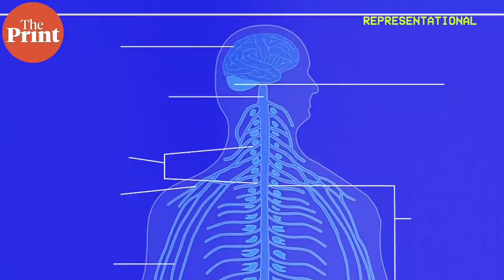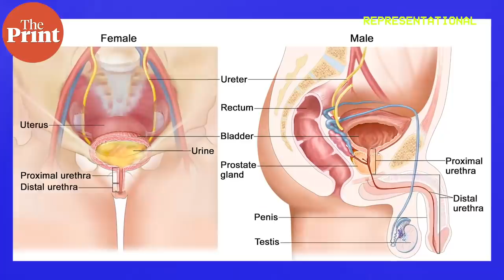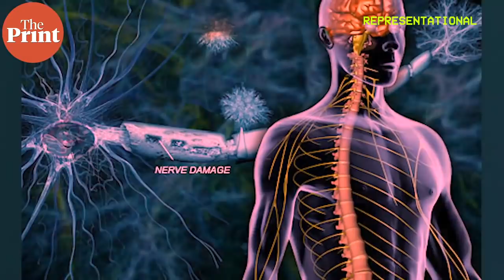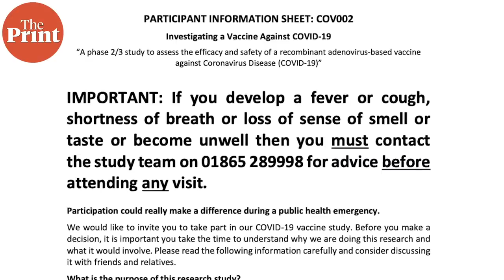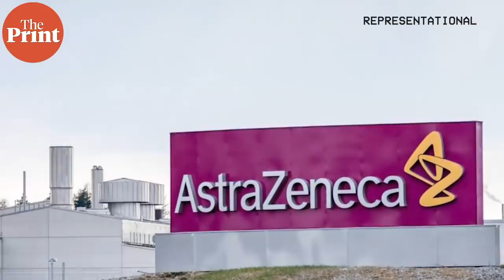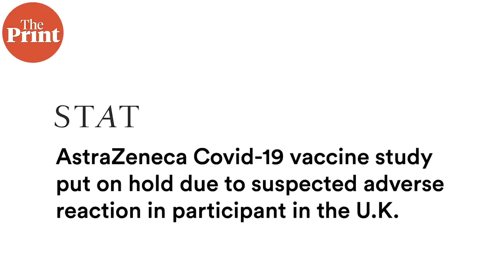AstraZeneca-Oxford vaccine reports 2nd serious adverse event, now what?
The AstraZeneca-Oxford vaccine has now had two participants report rare neurological reactions in a span of two months. ThePrint’s Sandhya Ramesh takes a look at these concerning findings and the implications for the viability fo the vaccine.

AstraZeneca Covid-19 vaccine study put on hold due to suspected adverse reaction in participant in the U.K.